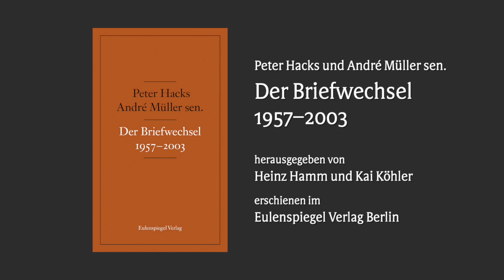Buchpremiere: Peter Hacks und André Müller sen. – Der Briefwechsel 1957-2003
Der Briefwechsel zwischen Peter Hacks und André Müller sen. ist zum 20. Todestag von Peter Hacks am 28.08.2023 in einer vollständigen kommentierten Ausgabe erschienen. Auszüge daraus las der Schauspieler Gunter Schoß. Unser Video bringt diese Lesung ungekürzt. – Auskünfte über den Literaturbetrieb, die Weltlage und andere Zumutungen. André Müller und Peter Hacks verband eine lebenslange Freundschaft. Seit den späten fünfziger Jahren bestand ein ununterbrochener Briefwechsel und persönlicher Austausch zwischen dem westdeutschen Schriftsteller, Publizisten und Theatermann aus Köln und dem 1955 in die DDR übergesiedelten Dichter. Ihre Briefe geben Aufschluss über ihre ästhetische Positionierung, oftmals in scharfer polemischer Abgrenzung, über die Geschichte des deutsch-deutschen Literaturbetriebes, die DDR-Kulturpolitik, den Stand der dramatischen Kunst, die Bewusstseinslage in Deutschlandnach ’89; insgesamt sind sie eines der bedeutendsten Zeugnisse für das Niveau marxistischer Kunst- und Gesellschaftsdiskussion in der zweiten Hälfte des 20. Jahrhunderts.

Inhalt:
00:08 Peter Hacks an André Müller sen., 8. August 1984
00:24 Peter Hacks an André Müller sen., 21. Dezember 1963
01:45 Peter Hacks an André Müller sen., 18. Januar 1964
02:45 André Müller sen. an Peter Hacks, 17. März 1966
03:49 Peter Hacks an André Müller sen., 27. März 1966
06:04 André Müller sen. an Peter Hacks, 7. Januar 1976
07:51 Peter Hacks an André Müller sen., 30. Januar 1976
08:41 André Müller sen. an Peter Hacks, 16. Juni 1977
09:46 Peter Hacks an André Müller sen., 30. Juni 1977
10:33 Peter Hacks an André Müller sen., 11. Oktober 1977
11:41 André Müller sen. an Peter Hacks, 26. Dezember 1977
12:31 Peter Hacks an André Müller sen., 31. Dezember 1977
15:26 André Müller sen. an Peter Hacks, 19. Dezember 1984
18:13 Peter Hacks an André Müller sen., 31. Dezember 1984
20:26 Peter Hacks an André Müller sen., 8. Juni 1988
22:13 Peter Hacks an André Müller sen., 27. Juni 1988
25:45 Peter Hacks an André Müller sen., 2. November 1998
28:18 André Müller sen. an Peter Hacks, 24. März 2003
29:47 Peter Hacks an André Müller sen., 31. März 2003
31:05 André Müller sen. an Peter Hacks, 7. April 2003